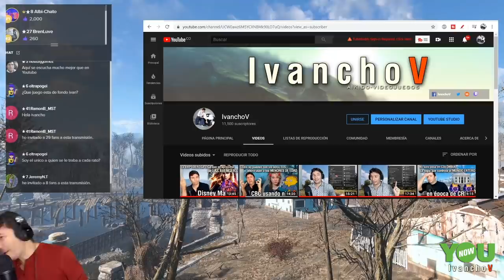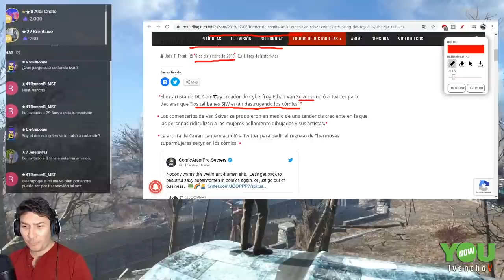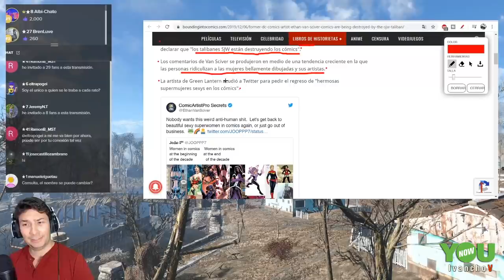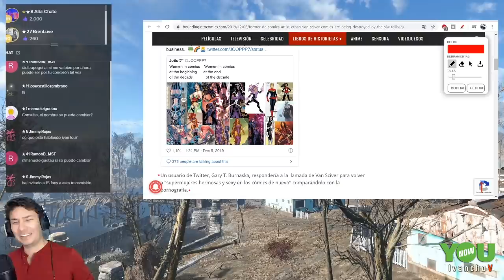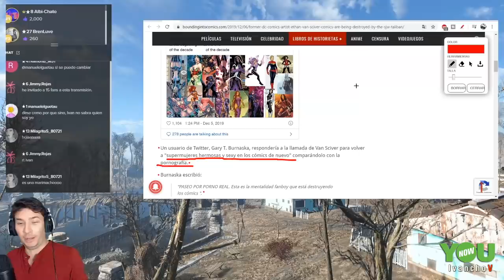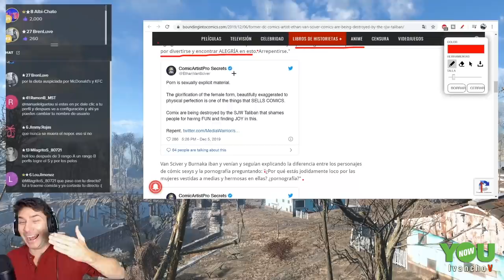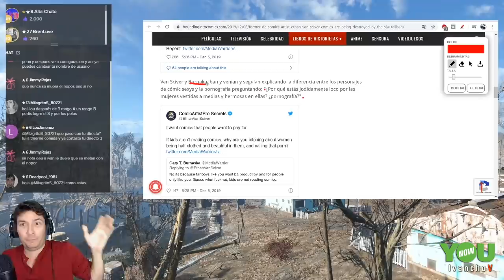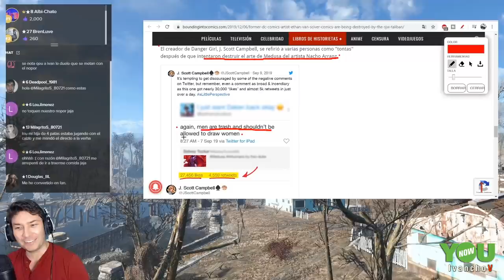LOS COMICS ESTÁN SIENDO DESTRUIDOS POR LOS SJ"cerebrosdepudín"WEIRDOS dice Ex DC. IvanchoV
Esta es una noticia algo vieja que me ha pasado un amigo fan y la traigo a colación porque sencillamente vemos que muchos otros, están viendo la situación real que ocurre en occidente respecto a los super héroes, que sencillamente las super heroínas atractivas no son bien vistas. LOS COMICS ESTÁN SIENDO DESTRUIDOS POR LOS SJ"cerebrosdepudín"WEIRDOS dice Ex DC, un artista para ser mas exactos.

Las super heroínas estan siendo atacadas vilmente por ese grupo de personas (esbirros) sin ningún tipo de argumento, quizás es su frustración y su falta de autovaloración que las impulsa a desear que las mujeres en los comics y los videojuegos no sean tan atractivas; los hombres por otro lado, no deseamos que cambien la figura musculosa y atractiva de los super héroes en esos comics.

No solamente DC Comics, sino también Disney Marvel ( y otros mas pequeños) están arrodillándose ante esta forma de pensamiento.

super heroínas,super héroes,dc,dc comics,marvel,marvel disney,disney,comics,empoderamiento,ivanchov,ivanchov aikido,Ethan Van Sciver